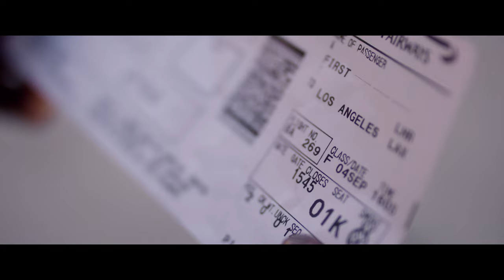CJ Hammond - Throne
Here is the official video for my debut single, Throne.

Featuring: Carl McDowell, Kola Olasiji, Richie Rhodes, D'Kia Anderson, Brittany Hammond, Corey Manuel, Chris Paek

Words & Music by:
CJ Hammond
Mark Rodriguez
Arif Elahi

Produce by: Arif Elahi & Mark Rodriguez
Mastered by: Steven Felix

Video Credits:
Director: Chris Brown (ILL Bambino)
Cinematography & Editing: Stefan Colson